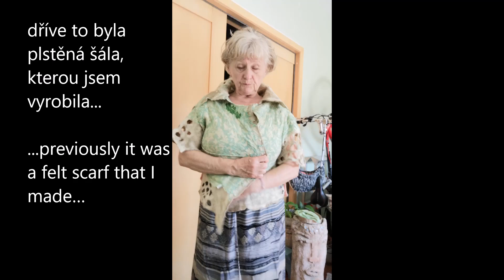z plstěné šály, bolero,from felt scarf, bolero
dříve to byla plstěná šála, kterou jsem vyrobila, teď je to  bolerko...previously it was a felt scarf that I made, now it's a bolero …